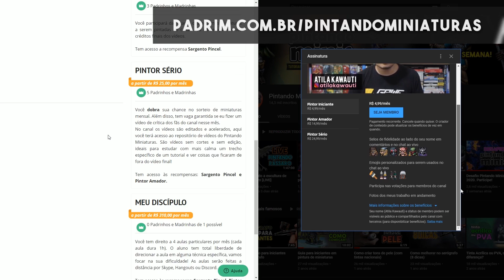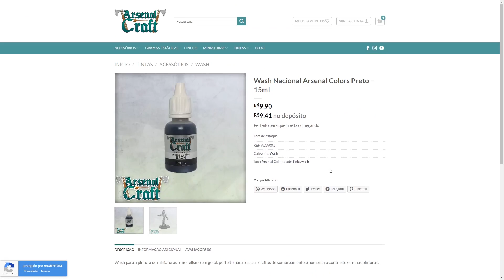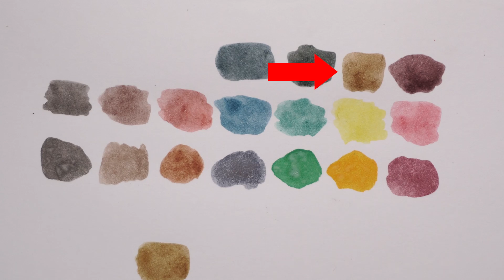REVIEW: Arsenal Colors Wash - O mais novo wash nacional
Review dos Washes Nacionais da Arsenal Craft.